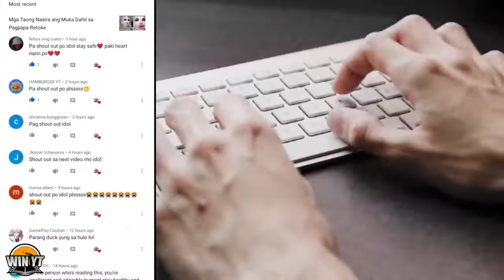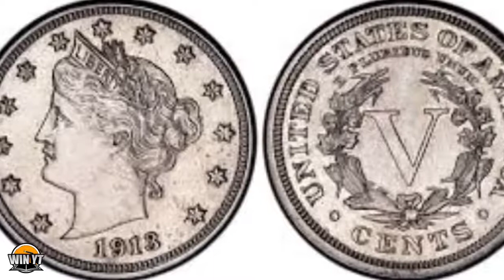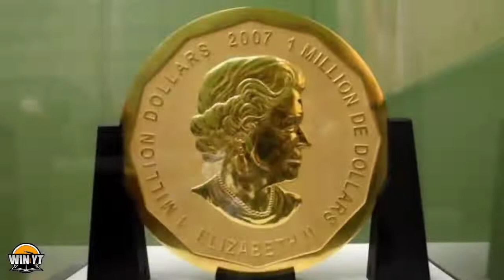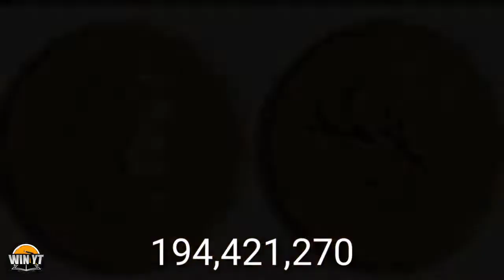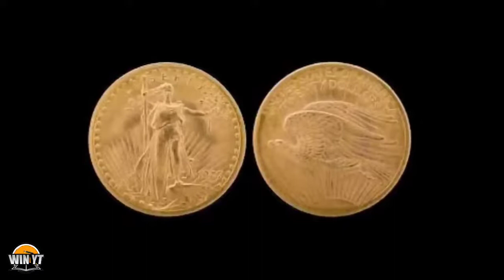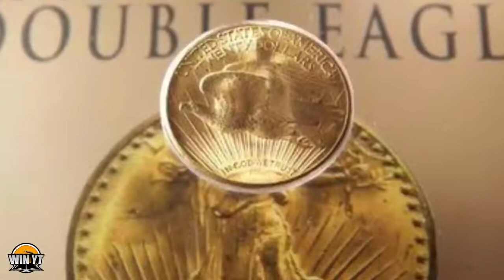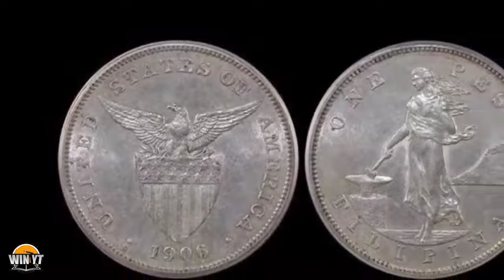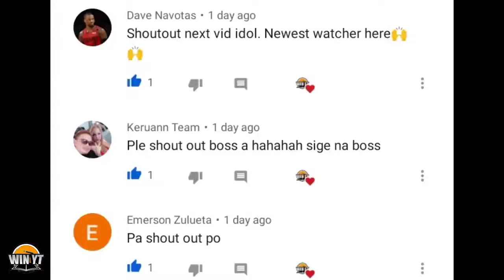napakamahal na barya alamin